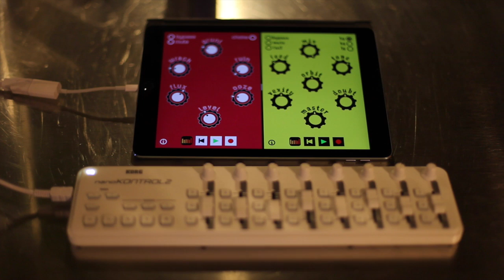1.1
Quick demo of split screen multitasking and MIDI learn in Frobulator 1.1 & Muckraker 1.1. Slung together in Auria Pro just because that came out today.